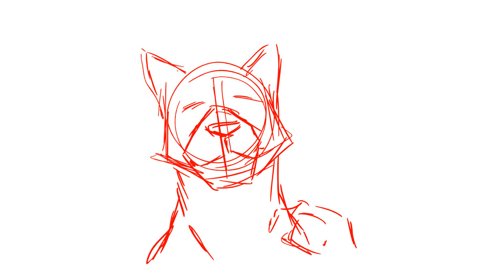Devil WIP (Going-In-Cakeless)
Wip uwu